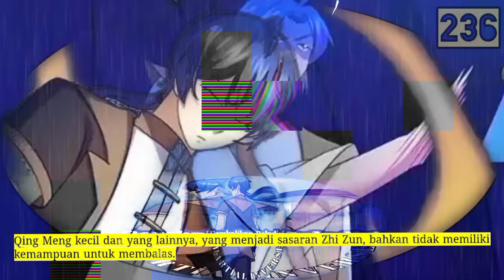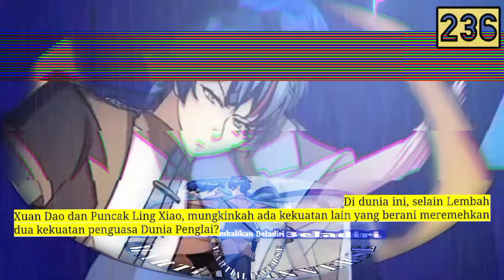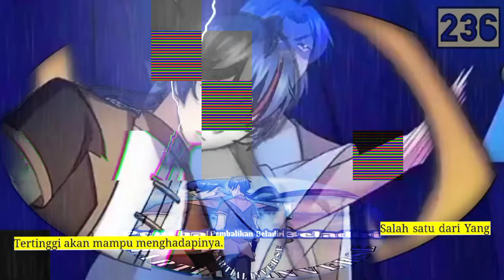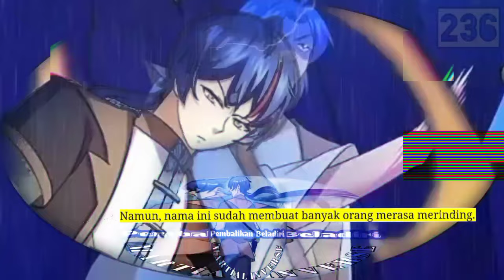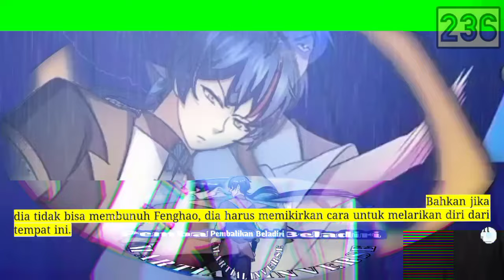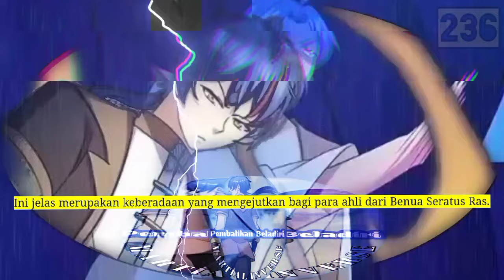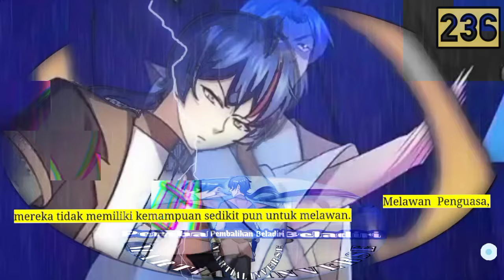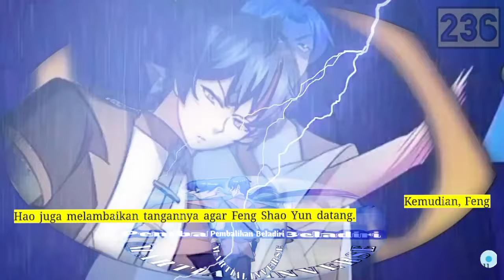Pembalikan Beladiri season 236